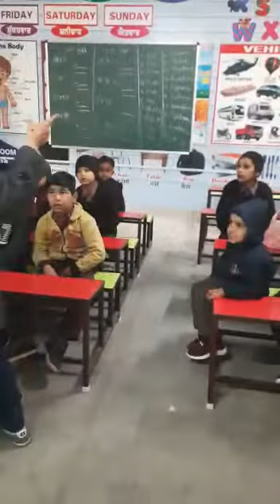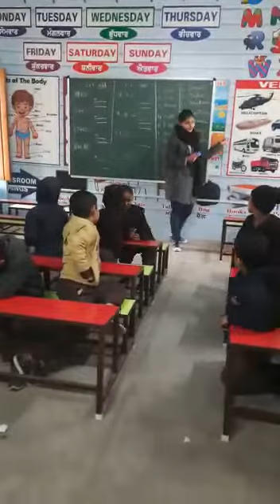VINIT GOYAL JAKHAL